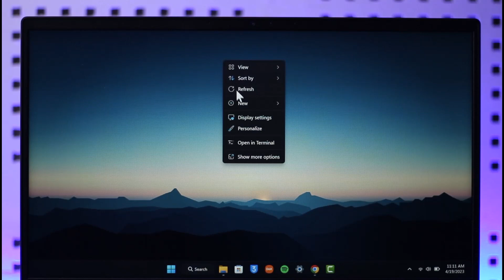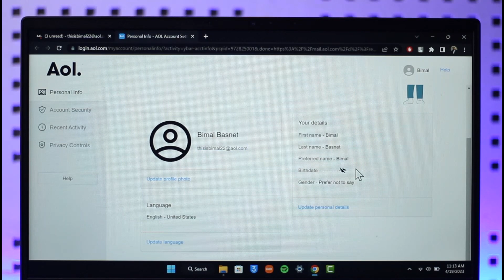How to Change Username In AOL Mail - Change AOL Display Name Instantly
This video guides you in quick easy steps to change your username in AOL mail. So make sure to watch this video till the end.

~ Chapters:
0:00 Introduction
0:11 Official Site
0:18 Change Username In AOL Mail
2:20 Conclusion